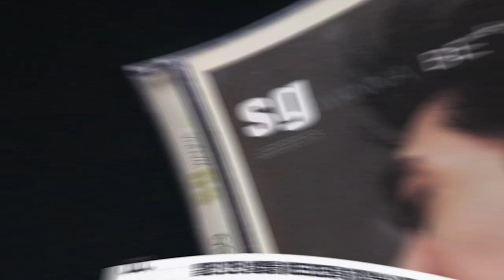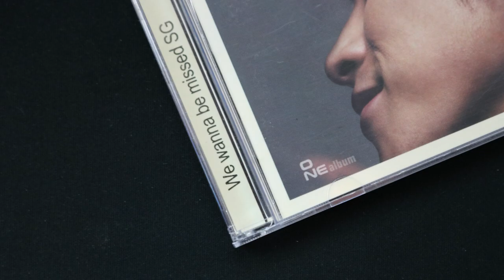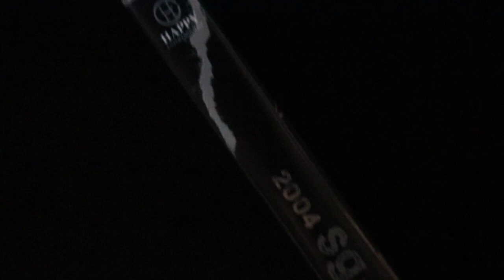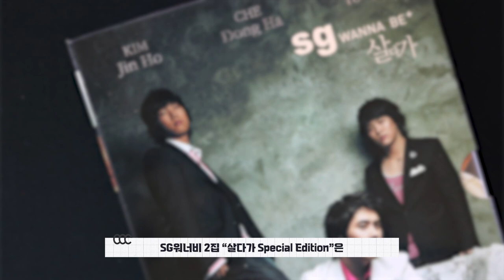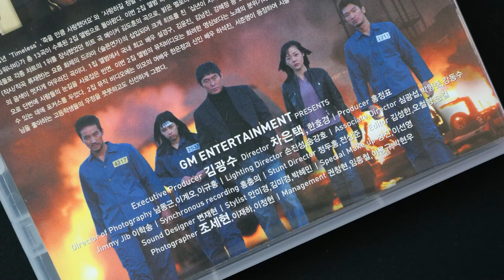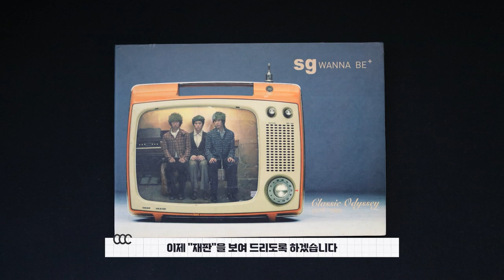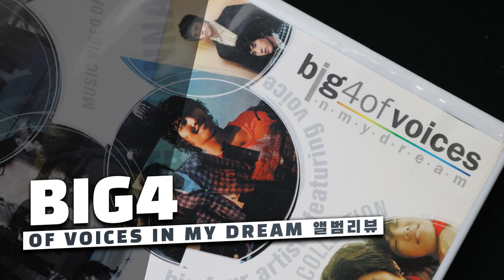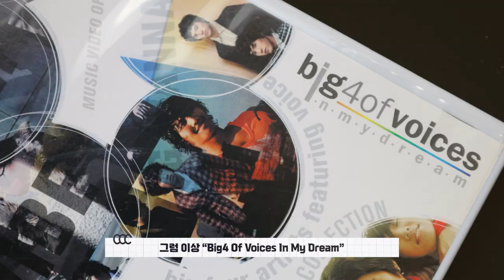나들스튜디오 | 앨범 리뷰 - SG워너비 2004년~2005년 앨범 리뷰 몰아보기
안녕하세요
오늘은 "SG워너비 2004년~2005년 앨범 리뷰 몰아보기" 입니다

ㅡㅡㅡㅡㅡㅡㅡㅡㅡㅡㅡㅡㅡㅡㅡㅡㅡㅡㅡㅡㅡㅡㅡㅡㅡㅡㅡㅡㅡㅡㅡㅡㅡㅡ
Hello
Today, it's "SG WANNABE 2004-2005 album review

I will try to improve the quality of the video.